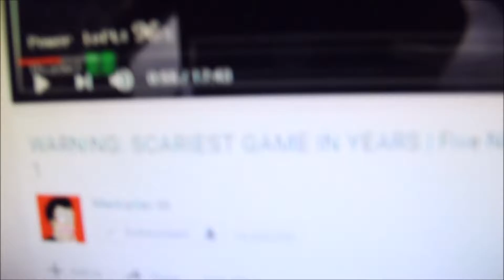VLOG #025 | WHERE IS CALLUM!